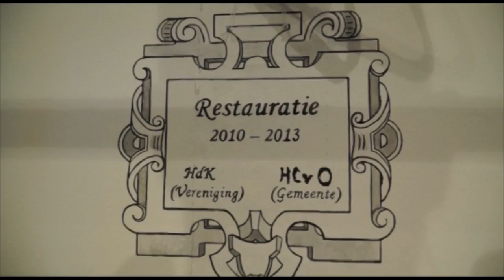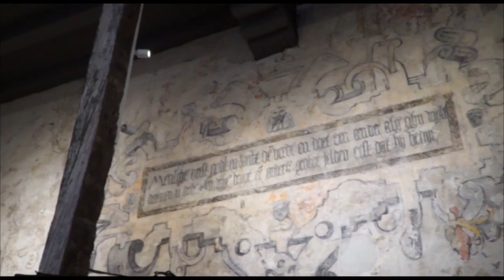Conceptstore Pearly King - Dwalend door Den Bosch